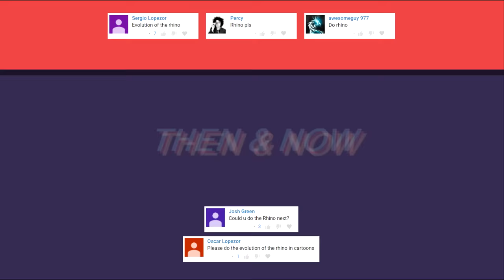Evolution of Rhino in Cartoons in 4 Minutes (2018)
A look at how much animated Rhino has changed since 1967.

List of cartoons and actors:

1. Spider-Man (1967) - Ed McNamera
2. Spider-Man: The Animated Series (1995) - Don Stark
3. The Spectacular Spider-Man (2008) - Clancy Brown
4. Ultimate Spider-Man (2013) - Max Mittelman
5. Ultimate Spider-Man (2013) - Daryl Sabara
5. Spider-Man (2017) - Matthew Mercer